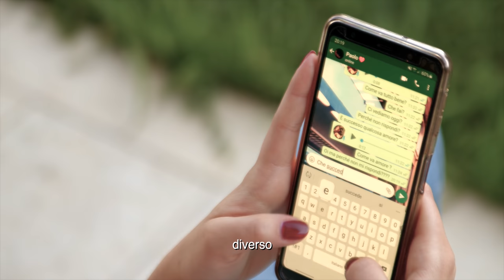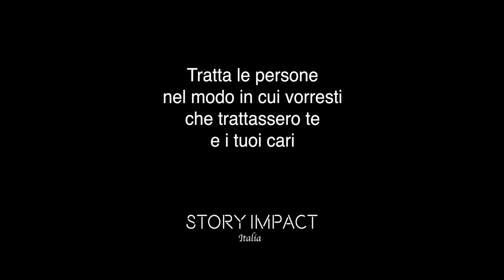Sbruffone manipola un ragazzo gentile, gli si ritorcerà contro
Storia d'impatto 🔥

Simona Rubino ha un messaggio per te : Dovremmo trattare il prossimo come vorremmo essere trattati noi, o come vorremmo che gli altri trattino i nostri cari...
Molto spesso ci mettiamo in una posizione egoistica rispetto a chi ci è di fronte... Fino al momento in cui non siamo noi a subire o le persone che amiamo, pensiamo che tutto ci sia dovuto e ci prendiamo l'agio di trattare il prossimo senza rispetto o non mettendoci nei loro panni.. Ma tutto questo scompare una volta che riceviamo lo stesso in cambio... Allora, perchè ci comportiamo in maniera sbagliata verso gli altri non curandoci di ciò che possano sentire?
Molte volte, basta un po' di empatia per poter dare ciò che si vuole ricevere... Quando facciamo qualcosa, pensiamo, come sarebbe se la persona che abbiamo di fronte, lo facesse nei nostri confronti o nei confronti di chi amiamo?
Tutto sarebbe più facile da comprendere se riusciamo a metterci, anche per un secondo, nei panni dell'altra persona e provare ciò che sta provando in quel momento...

Segui @storyimpactitalia  per più storie 👀